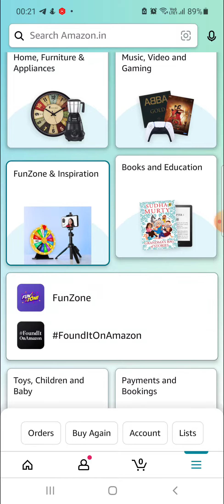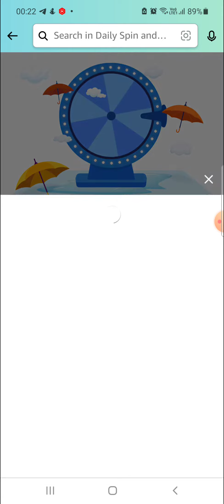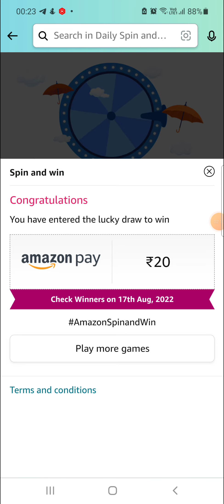16 AUG | Amazon DAILY QUIZTIME Answers|SPIN AND WIN|Amazon QUIZ answers TODAY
Q: Kisan Kanya was the first Hindi Cinecolor feature film, it came out in which year?

Q: Who among the following is an Indian IT industrialist and the co-founder of Infosys?
Answer: Narayana Murthy

Q: Inside Edge’ Based On The World Of Cricket Was The First ______ Original Series In India In Hindi. Fill In The Blanks Amazon Quiz

Q1: During the India vs West Indies ODI series in July 2022, which of these cricketers made his ODI debut?– Avesh Khan
Q2: In the Hindi adaptation of Forrest Gump, what is the name of the character being played by Aamir Khan?– Laal Singh Chaddha
Q3: Which of these airlines cancelled over a 1000 flights recently due to ground staff walkout?– Lufthansa
Q4: What famous tourist location has been shown here?– Santorini
Q5: The animal who inspires the name of this article of clothing is a/an _____ . Fill in the blanks– Reptile